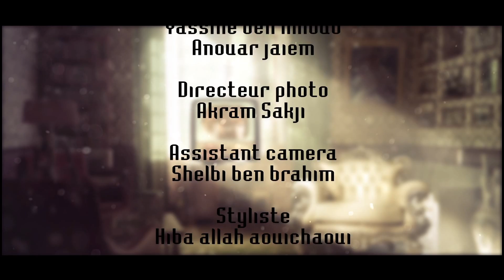Ya LeLLa - Nebil Khelifa - Directed By Nizar Ghouila